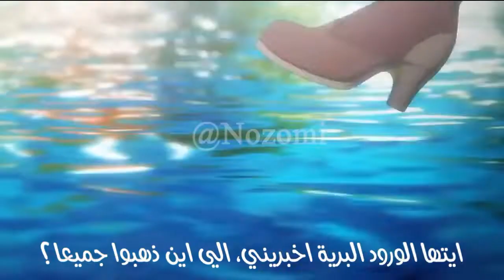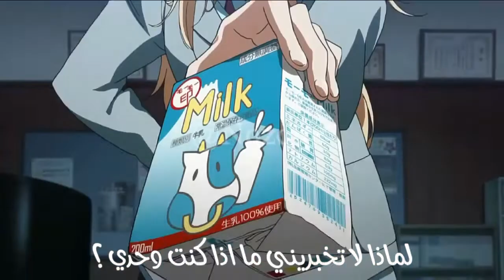World we used to know "Alan Walker" 🎐|| AMV ✨ مترجمة 🌿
هلا نورتوا 💜

معلومات عن الفيديو :

التصميم والترجمة : انا وفي رأيك مين غيري 🗿!!.

الاغنية : world we used to know 😫💗💗!!.

الانميات : حدد الدقيقة مالي خلق اكتبها 🗿💔!!.

التطبيقات : كيوت كات مهكر  بسسسس 🗿👍✨!!.

وس والله 👽💗!!.

صايونارا 🗿👍✨!!.